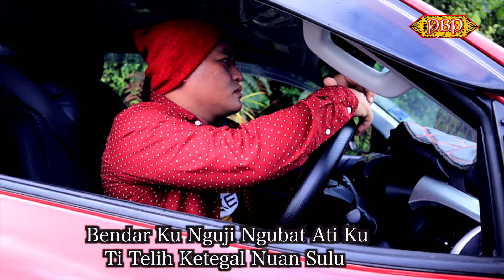Pungkang - Gara 7 (MTV Official)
PUNGKANG
Gara 7
Author & Composer: Gara 7
Mixing & Mastering: Natz JV
Cameraman: Embat Lala
Editor: Embat Lala
Penerbit: Embat Lala & Gara 7
Publisher: Panggau Buluh Pengerindu

PUNGKANG
Bendar ku nguji ngubat atiku
Ti telih ketegal nuan sulu
Seruran bedarah
Neritik di mata..

Nama kebuah nuan berubah
Enda ingat ke janji enggau sumpah
Kempang nuan kumang
Ngasuh mahligai terumpang

Aku petang aku nyau puang
Udah bisi nyau pungkang
Bulan enggau bintangku
DiLindung remang

C/o
Cukup dalam pengerinduku
Enda nyangka puntan baka tu
Kelalu aku sayau ke nuan
Nya ngasuh nuan ka agi beduan

Naka ulih aku terima
Tajapan ati merinsa
Enda ulih tagang aku nuan ambai
Diumbuk ku nuan bangat enggai
Seruran bedarah
Neritik di.. mata

Huwooo ooo uooo